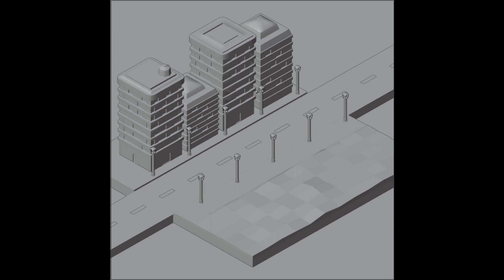Showreel de Modelado 3D: Erick Sánchez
Proyecto de Modelado 3D-II
Carrera de Ingeniería en Diseño Multimedia (IDM)
Ciclo Escolar: Enero 2021
Ciudad del Carmen, Campeche, México

Este proyecto fue realizado durante el periodo de clases a distancia por COVID-19.